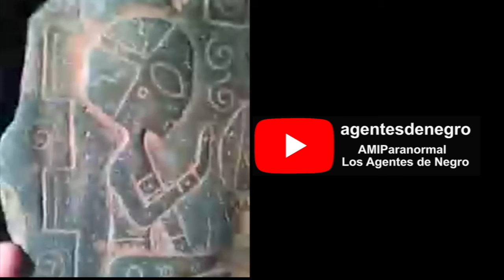Náufragos del Cosmos 3 El hallazgo de la cueva en Huatusco Ver.